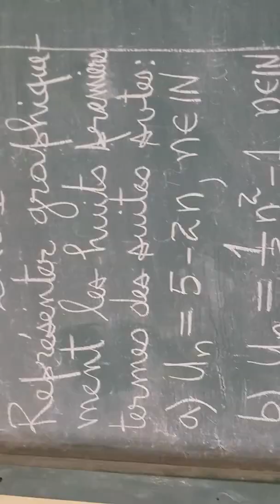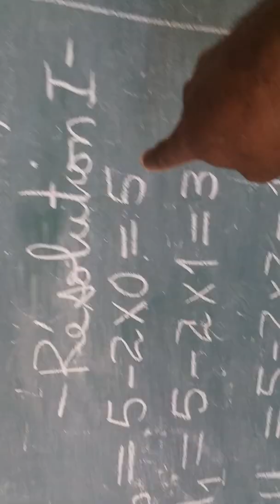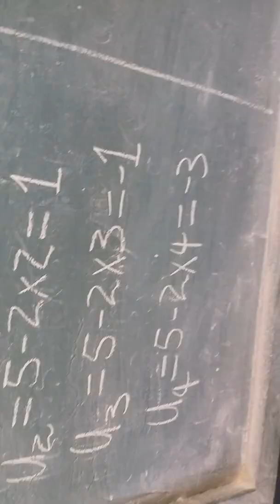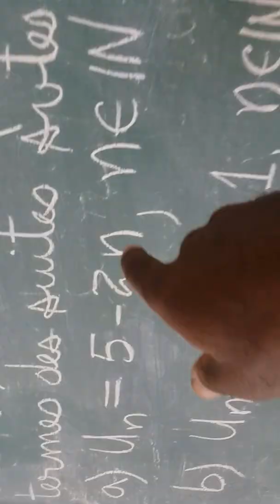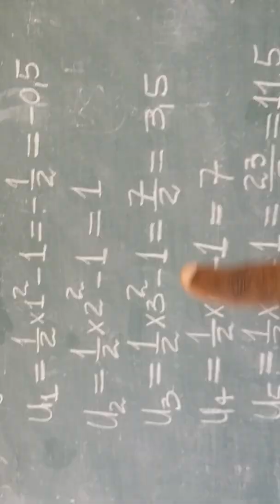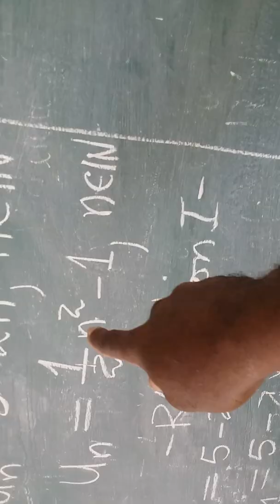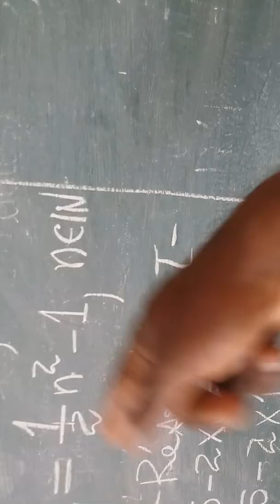Cours 9 d'Analyse (exo d'approche sur les suites numériques)